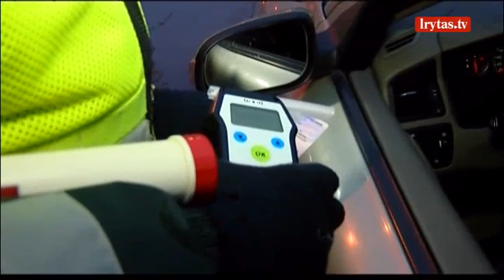Naujas planas Seime: keičia vairuotojams leidžiamas promiles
Antradienį Seime įregistruotas įstatymo projektas keisti vairuotojams leidžiamą neblaivumo lygį į tokį, kokio Lietuvoje dar nebuvo – 0,4 promilių ribą padidinti iki 0,5 promilių.